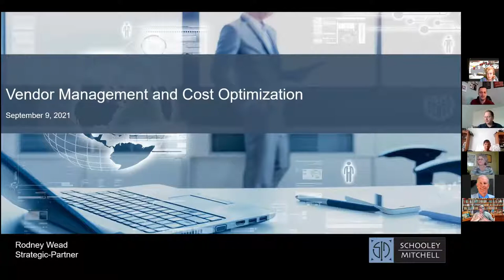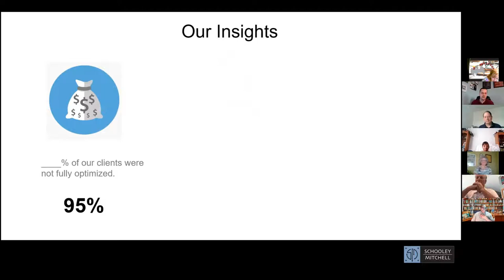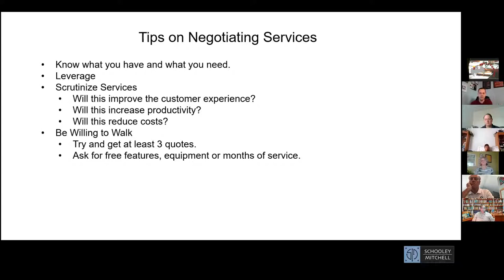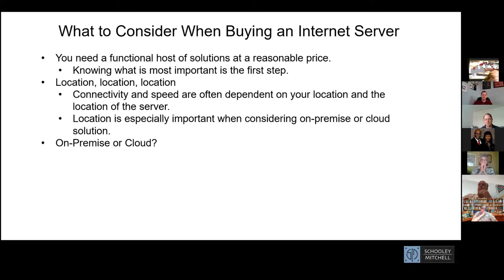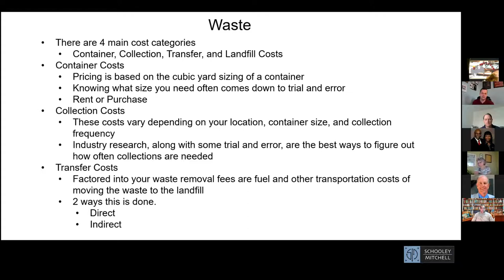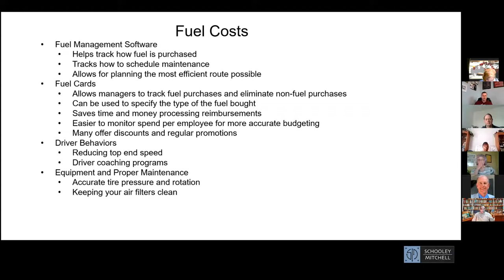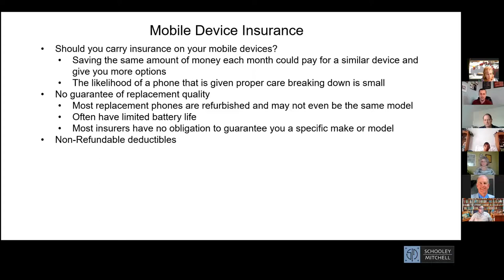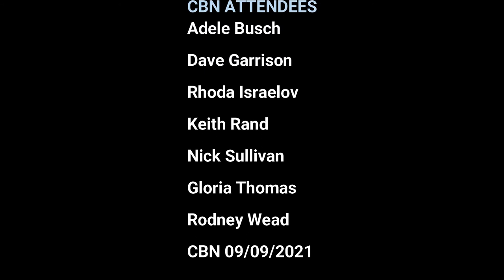CBN Presents: Rodney Wead - How To Manage Vendor Expenses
How to Manage Vendor Expenses. Rodney Wead is a local Schooley Mitchell franchise owner. Schooley Mitchell has completed 25,000 deals helping mainly small to medium sized businesses reduce their vendor costs.

Rodney Wead
10390 Sand Creek Blvd. Fishers, IN 46037